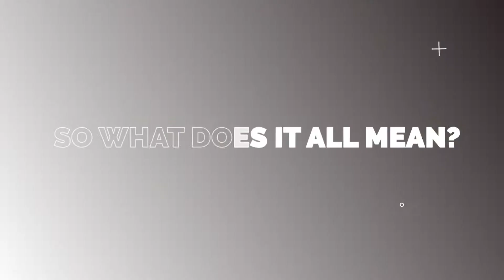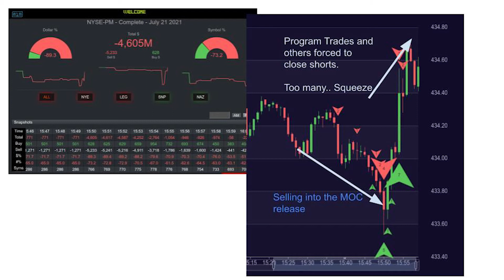S&P 500 and Nasdaq New All-Time Highs As Covid19 Delta Virus Spreads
The S&P 500 — The Good, The Bad and the Ugly

Let’s start with the good.

It's a very different week than it started as stocks extend their rally.

All three of the averages are higher for the week and taking aim for its 4th consecutive weekly gain in 5 weeks.

After being down more than 1,300 points in two days, the Dow is now up more than 1,350 points over the last 4 days

it's the Dow’s best 4 days in the last 4 months

As for the S&P 500 futures, they’re at new highs and hit the 4,400 level I have been looking at for awhile now.

The ES is up 101% from the March 2020 lows and up 557% from credit crisis lows

New highs are being set all over the place.

Yesterday, 6 S&P components made new all-time highs, while 3 Dow components made all-time highs.

McDonald’s, Nike, Honeywell, Costco and Eli Lilly — These are the good.

As for the Bad, We have narrowing breadth.

With the S&P 500 near new record highs, we have the lowest percentage of stocks above their 50-day moving average since 1999.

That doesn't necessarily mean we’re heading for a crash, but many indi-vidual stocks have looked like they’ve been correcting for months now, not days.

If we start to lose leadership from big tech, waning breadth is something to keep an eye on.

Now for the Ugly — Covid is trying to make a comeback

The Delta Variant is the most infectious respiratory virus ever seen by scientists.

People infected with the virus can carry up to 1,000 times more virus load in their nasal passages than those affected with the original strain.

The Delta variant now accounts for more than 83% of all cases in the United States.

New case counts are up 53% since July 3rd, as the 7-day average jumps higher along with hospitalizations, which are up 32%.

3 states with low vaccine rates are Florida, Texas and Missouri, which ac-count for 40% of all new cases.

The NFL is out with a warning it's going to hold teams accountable for un-vaccinated players and we’re seeing mask mandates make a comeback in parts of the country.

There’s a chance the country doesn’t respond to Covid with lockdowns this time around.

But if cases pick up, it’s going to weigh on the economy and that means it could weigh on the stock market too

“The ugly” may not be here yet, but with stalling vaccination rates in the U.S. and climbing case counts, this could be a big negative to watch in the second half of the year.

So what does it all mean?

It’s hard to be a trend fighter, especially when the Fed is pumping liquidity into the system.

However, it’s also hard to ignore some of these risks.

The market still seems like it wants ES 4400 and possibly higher, but we have to at least keep these risks in the back of our heads.

On Thursday, we saw the program trades — going short all day long throughout a rising tape. Did “they” know know the MIM would show $5 billion to sell?

It gave us nice dip into 3:30, but then helped trigger a short squeeze higher.

As we navigate through another summer Friday and hover near new all-time highs, keep some of these shenanigans in mind and don’t be afraid to check out our chat room, where the MiM gives us some insight each day, as does SpyGate.